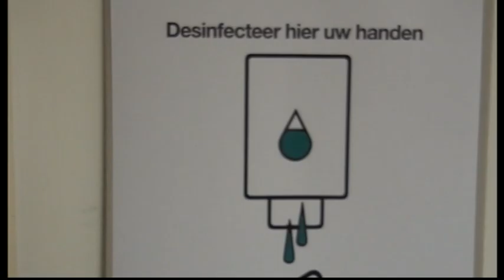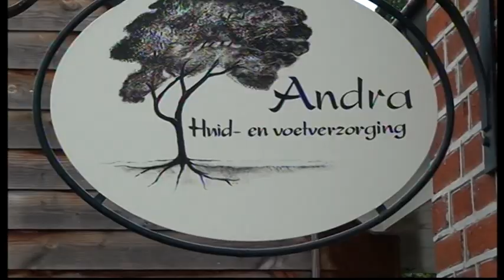Impressie Andra Huid - en voetverzorging ..!!!!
Impressie. Andra 's Huid en Voetverzorging ,. !
we hebben een mooie en leuke Video weten  te maken  van
Andra's  Huid en Voetverzorging ,zit aan de baankamp 34  , en is gespecialeerd  van  uw  Huid en  Voeten . .  Wij  Kunnnen  U  Andra  Zeker  aanraden  zij is heel  Open mee levend  en erg  Spontaan  dat heb ik zelf  ondervonden .. het was  Super .

Andra  Dankje wel

Beelden &  Montage .
Jan ( Multi Video  Rijssen  )